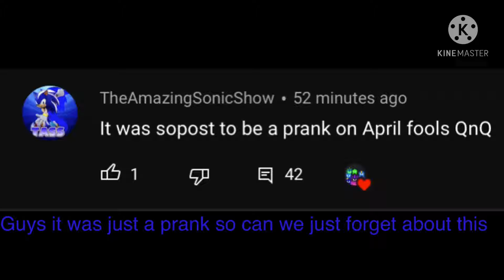Can we just forget about this it was just a prank